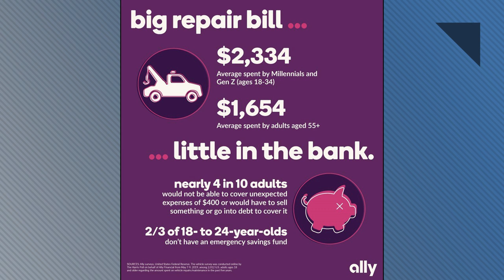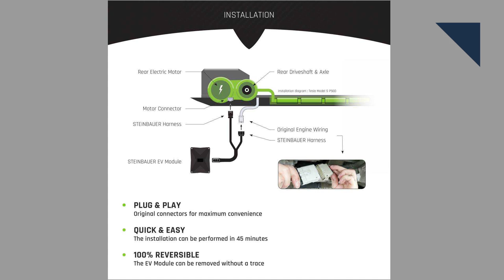Millennials Pay More for Car Repair, Piech Passes Away - Autoline Daily 2663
0:07 Piech Passes Away
1:04 Millennials Pay More for Car Repair
2:07 China Trots Out Auto Incentives
3:01 Aftermarket Module for Tesla Model S
3:40 Next-Gen Toyota Tacoma On the Way
4:13 Hyundai’s Fold Up EV Scooter